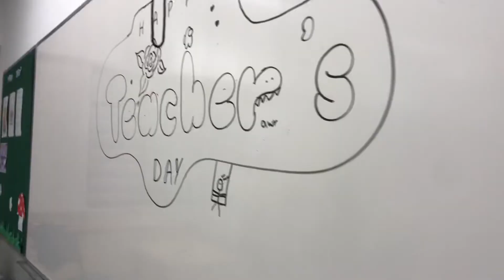vlog💿🎧: Teacher’s Day, performances, school concert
❀ Socials ❀